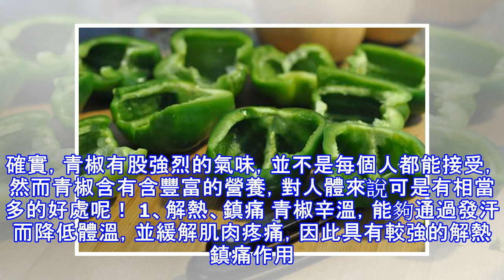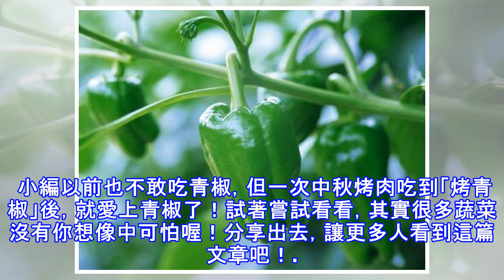除了蠟筆小新，「癌細胞」也超討厭「青椒」！跟「這東西」一起吃，皮膚還可年輕20歲~